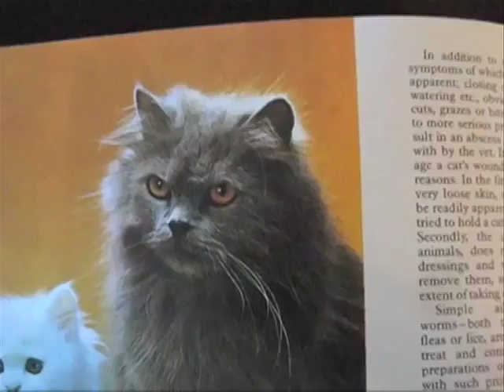f**k this sh*t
we literally suck.